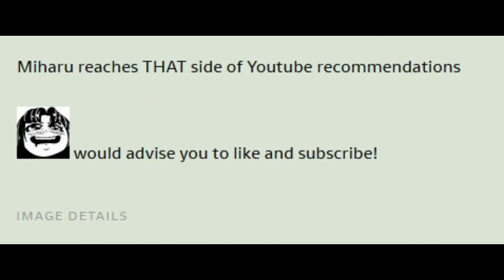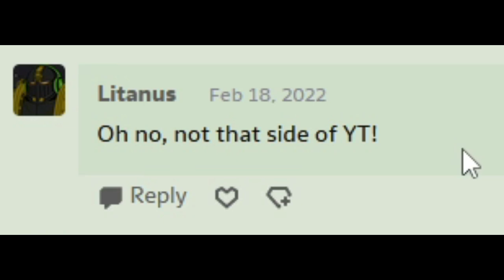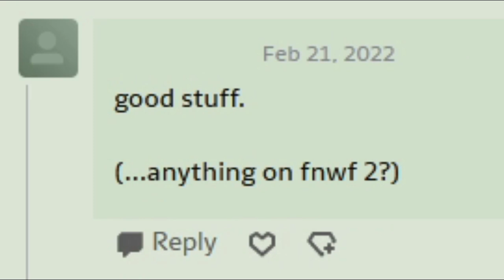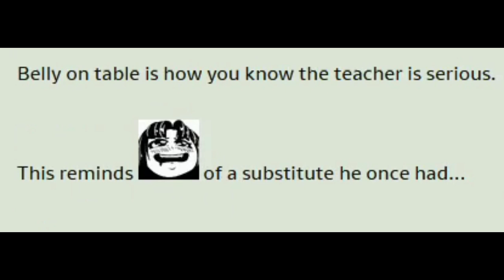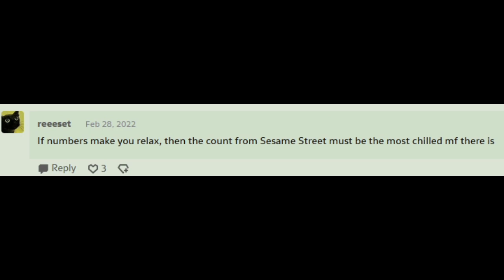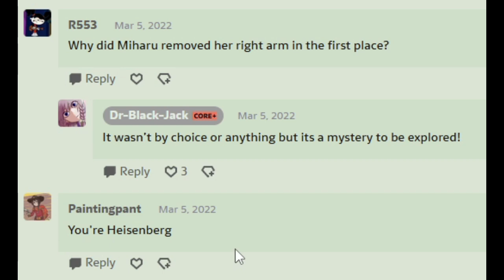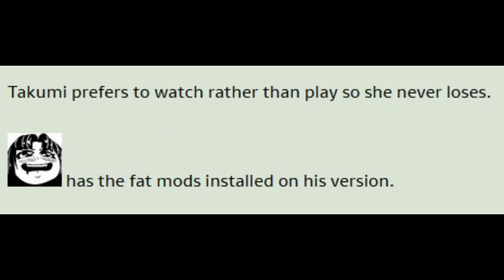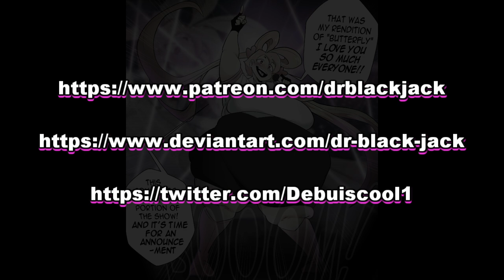Plus Size (Comic Dub Part 21)